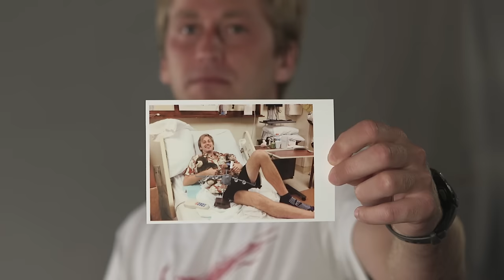Steven Bohlemann’s Story - “One Nation. One Team. 14 Stories."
U.S. Paralympic National Team midfielder Steven Bohlemann played college soccer at Embry-Riddle Aeronautical University until an accident during his junior year. While jogging at lunch, he was struck from behind by a bicyclist and suffered a traumatic brain injury among other significant injuries. Having since returned to the field, Steven deferred employment at UTC for one year in order to join the U.S. Paralympic National Team.

U.S. Soccer